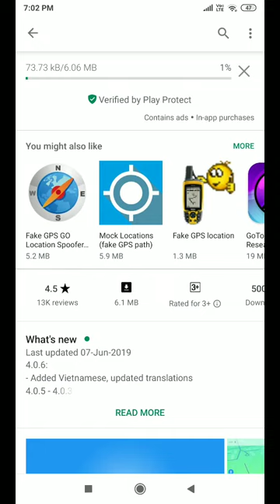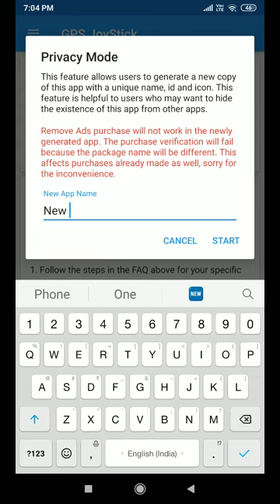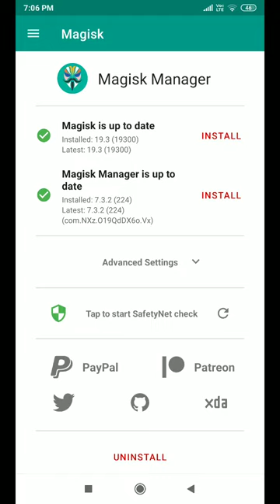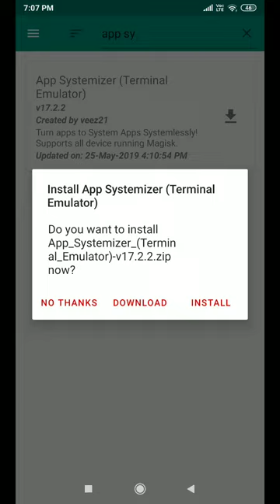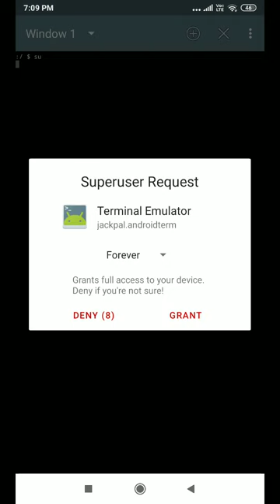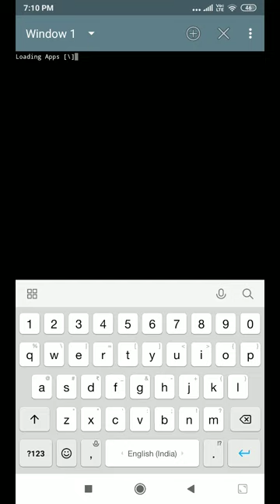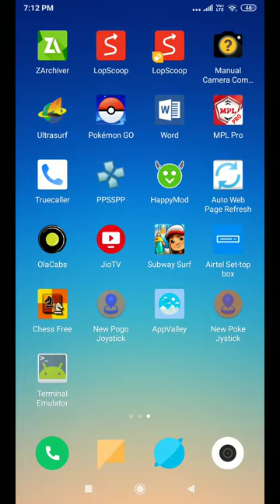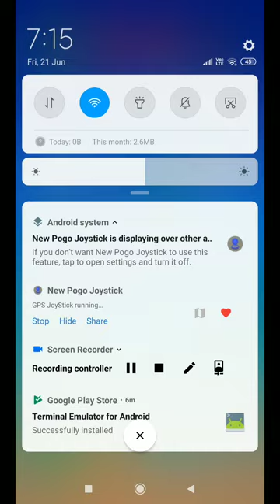Spoof in Pokemon Go with fake gps joystick ( August 2019) working trick...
For iPhone users, try iAnyGo iOS App to spoof Pokemon GO with fake gps joystick.[NO PC]

For Android users, try iAnyGo Android App to spoof Pokemon GO with fake gps joystick.[NO PC]➤

Hello my dear friends, relatives, bhai, yar, cousins

Today in this video I will tell you how you can easily do spoofing in latest security patch level (June) in any Android device without getting any error.

IMPORTANT:-

1.First be sure that your phone is "Rooted" and you have installed "Magisk manager" in it.

2.Always hide your Pokemon Go in magisk manager.

3.Never turn on Adventure sync option.

(Don't forget to reboot device two times:-

1.After install busybox and app systemizer.

2.After enable System mode and A-GPS Reset in gps joystick.)

If you facing any problem or error regarding Pokèmon go, you can comment me and I promise  to give answer your questions.

Copyright Act1976, allowance is made for 'Fair Use' for purposessuch as criticism, comment, news reporting, teaching, scholarship,and research, Fair use is a permitted by copyright statutethat might otherwise be infringing, Non-profit, educational orpersonal use tips the